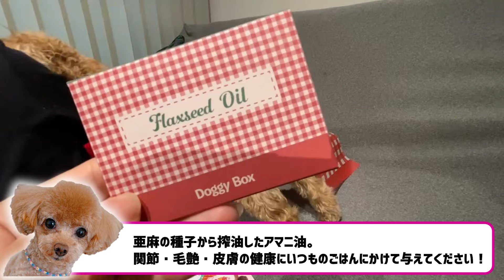テーマはいちごとバスケットDoggyBox4月号【トイプードルのEnen君♪】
毎月おもちゃとおやつが届く定期便”DoggyBox”
飼い主はいちごのバスケットを帽子と勘違いする大失態！そして2歳になったまんたろう君も最速デビュー！紹介したのは超小型犬用で毎月3630円(＋送料660円)です！

Enen3.14 エネン君チャンネル基本情報
2018年7月30日 トイプードルの男の子を購入しました！
北海道札幌市
🐩🔻☆エネン君☆  ♂体重2.0kg アプリコット
3月14日生まれ🐾
🌷覚えたしつけ🌹
おすわり、おて、おかわり、ふせ、ハイタッチ、待て
ボール取ってくる、くるん（最新）
🐽ＳＮＳ発信中🐷
〇Twitter
〇ぜひともコラボ企画を！ご連絡お待ちしております